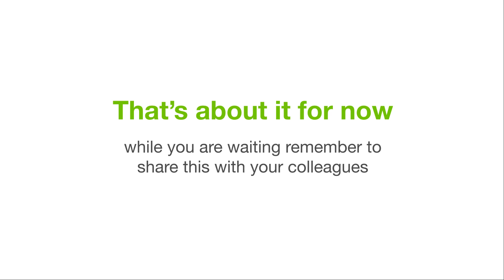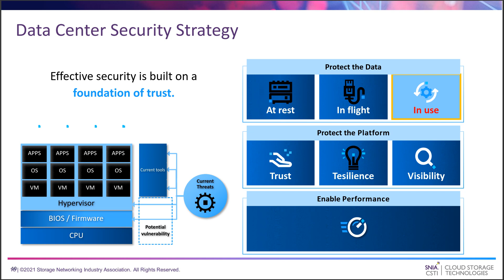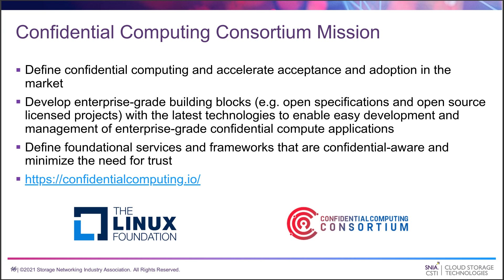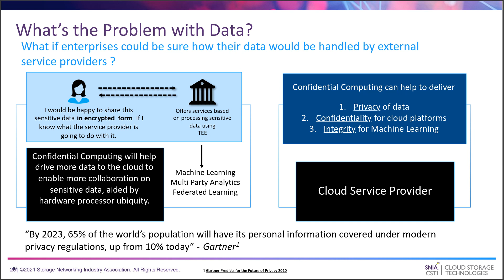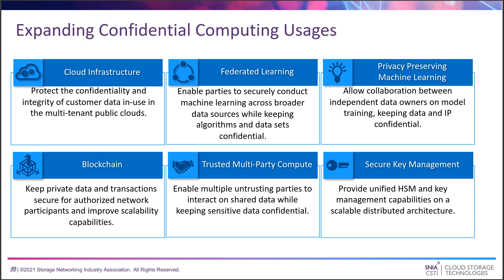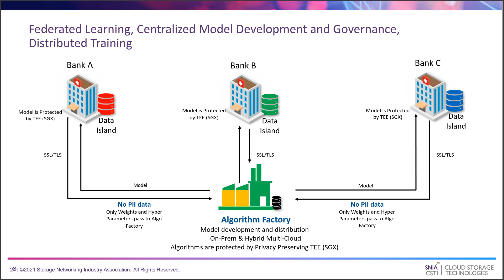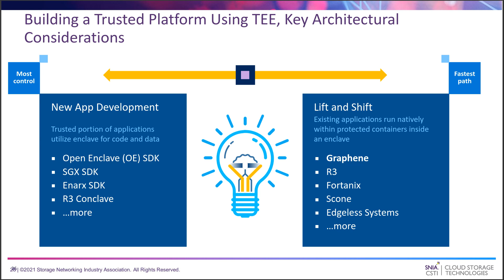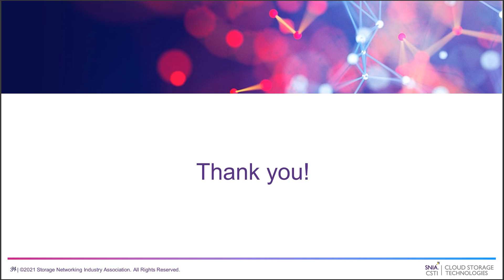Confidential Compute Protecting Data in Use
As noted in our panel discussion “What is Confidential Computing and Why Should I Care?,” Confidential Computing is an emerging industry initiative focused on helping to secure data in use. The efforts can enable encrypted data to be processed in memory while lowering the risk of exposing it to the rest of the system, thereby reducing the potential for sensitive data to be exposed while providing a higher degree of control and transparency for users.

As computing moves to span multiple environments from on-premises to public cloud to edge, organizations need protection controls that help safeguard sensitive IP and workload data wherever the data resides. In this live webcast we’ll cover:

- How Confidential Computing works in multi-tenant cloud environments
- How sensitive data can be isolated from other privileged portions of the stack
- Applications in financial services, healthcare industries, and broader enterprise applications
- Contributing to the Confidential Computing Consortium
Presented by Paul O'Neill, Intel; Parviz Peiravi, Intel; Glyn Bowden, HPE